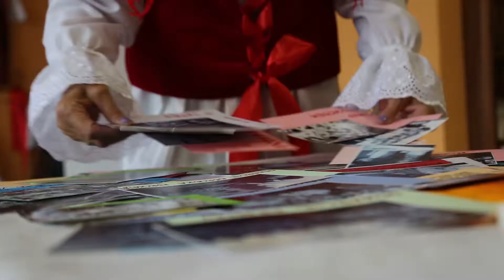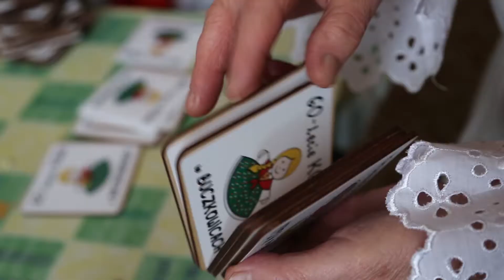ALICJA GRUSZECKA Buczkowice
NOMINOWANA  przez Samorządy Gmin
do XX edycji Nagrody Starosty Bielskiego im. księdza Józefa Londzina
Gmina Buczkowice
ALICJA GRUSZECKA